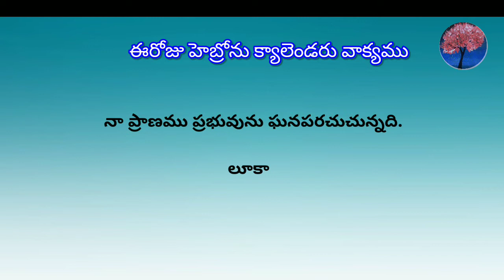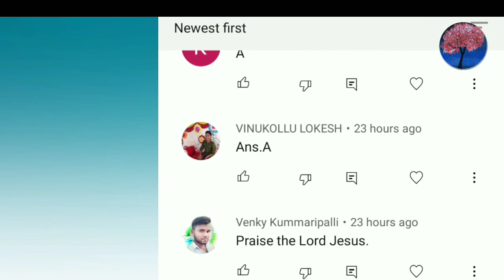ఈరోజు హెబ్రోను క్యాలెండరు వాక్యము 01-08-2021/Hebron calendar